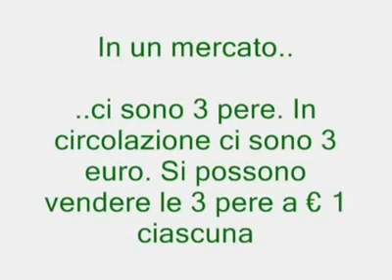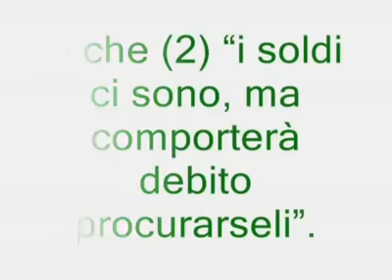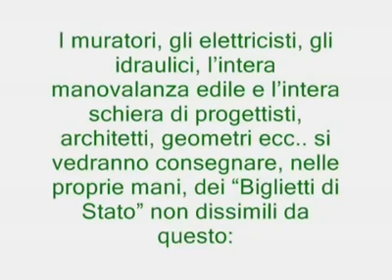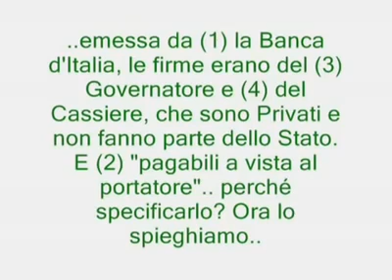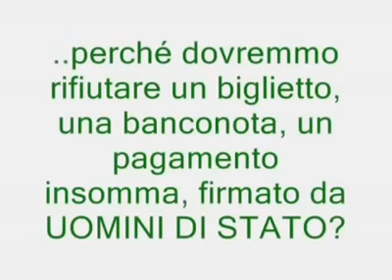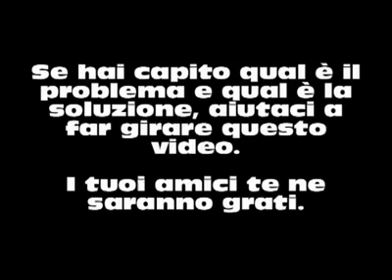VIDEO CENSURATO DA FB DOPO UN'ORA! 2017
Sembra impossibile ma abbiamo provato a caricarlo di nuovo su Facebook e anche oggi lo censurano. Guardatelo e soprattutto condividetelo. E' sempre molto attuale questo video!  E siamo convinti che potrà esserlo ancora per molti anni!